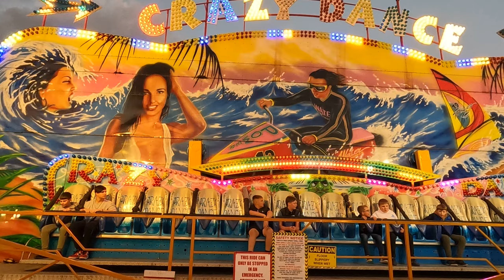Keeley Proctors Miami offride pov @ Ackworth Funfair 16/09/2022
Keeley Proctors Miami offride pov at Ackworth Funfair Ackworth Cricket Club.